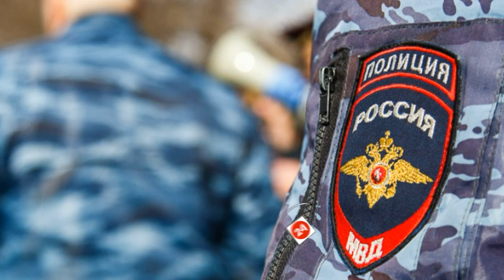Жена ПОЛИЦЕЙСКОГО совратила несовершеннолетнего